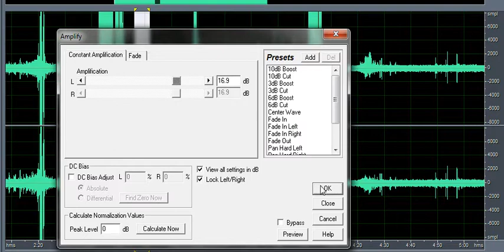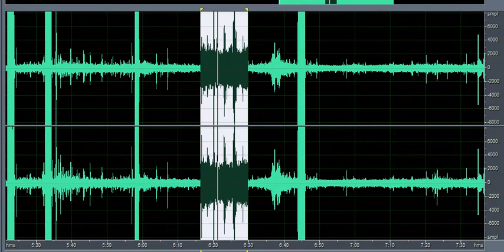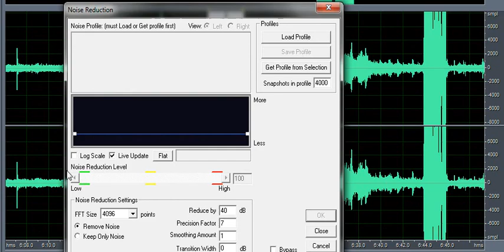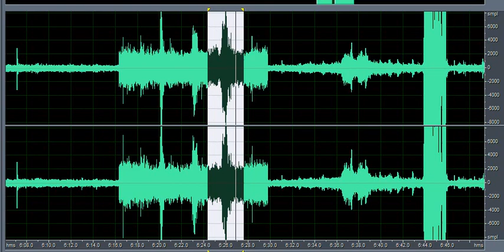Transkomunikacja 2010 rok początki .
ODSŁUCHAJCIE NA DUŻYCH SŁUCHAWKACH.Nagranie jest z Listopada lub Października 2010 po licznych prowokacjach na cmentarzach ktoś mnie odwiedził w domu to były takie trzy dni , najpierw mama widzi szarą postać przed gankiem robi mi awanture ja jej nie uwierzyłem na drugi dzień wieczorem Doberman pies bardzo się czegoś wystraszył zauważyłem że coś jest nie tak nagrałem jego zachowanie , nie miałem wtedy jeszcze sprzętu wykrywaczy i nie bardzo wiedziałem jak sie za to zabrać miałem tylko kamere , na trzeci dzień było koło godziny dwunastej i czajnik zaczął sam szaleć co chwila się włączał i wyłączał chwyciłem za kamere i zacząłem chodzić po domu nagrywać zadawałem pytania to co potem dało się usłyszeć powaliło mnie , w trakcie odsłuchu na początku myślałem że to efekt włączonego zdalnego internetu i że fala elektromagnetyczna powoduje pchnięcia membramy mikrofonu i efektem są te głosy dziwne ale kiedy na końcu padło wyraźne słowo "A JA WIEM" to już dało do myślenia , pierwsze słowa zdają się być bez składni jakieś zająkania dopiero jakby z wielkim trudem dostrajając się wydobył z siebie wyraźne słowo i na koncu włączył sie jeszcze czajnik co złapałem na kamere potem już zapadła cisza pies się uspokoił , to trwało trzy dni wszystko , nie odczułem na sobie nic negatywnego wziąłem to za dziwne ale prawdziwe , nie miałem wtedy żadnego doświadczenia w Transkomunikacji , włóczyłem się po cmentarzach nocami i tylko robiłem zdjęcia po tym incydencie kupiłem sprzęt słono płacąc za przesyłke z USA i zacząłem eksperymenty , nazbierało się troche tego żałuje że nie moge opublikować bardzo ciekawych materiałów bez zgody świadków i ludzi nie mogę , może niebawem sklece jakiś film wszystko razem. TRANSKOMUNIKACJA NIE JEST ŁATWA TO JEST BARDZO CZASOCHŁONNE , NIE UŻYWAM ŻADNYCH RADYJEK SKANUJĄ ONE FALE WYŁAPUJĄC GŁOŚNIEJSZE POFRAGMENTOWANE GŁOSY SPIKERÓW A LUDZIE SIE NA TO ŁAPIĄ WYSTARCZY POZNAĆ ICH SAMĄ ZASADĘ DZIAŁANIA , WASZE SMARTFONY DOSKONALE NADAJĄ SIĘ DO EVP . JA UŻYWAM TYLKO DYKTAFONÓW .